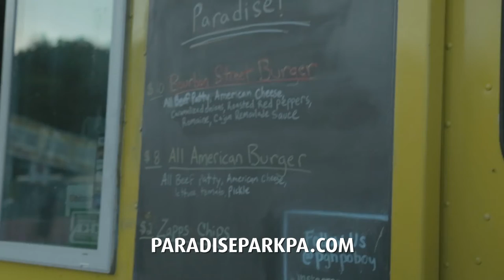Cheeseburgers In Paradise - Event Promo Video 2018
The annual Cheeseburger in Paradise Park is a tropical escape where local restaurants bring their best to the Event Table with a variety of burgers and fixins. The battle for The Best Burger sizzles when the competitors’ fire up their grills in this no holds barred burger cooking showdown!